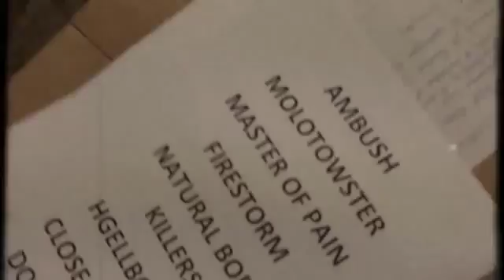AMBUSH / DON'T SHOOT